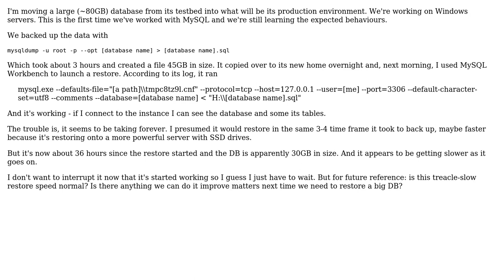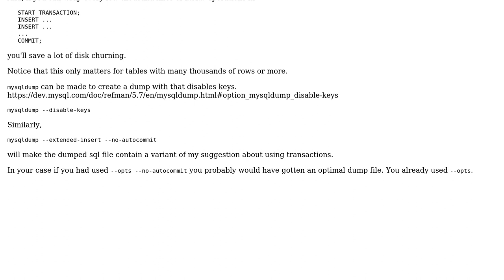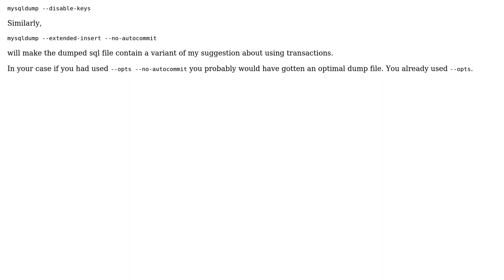Slow running MySql restore - 10 times slower than backup speed and still going (2 Solutions!!)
Slow running MySql restore - 10 times slower than backup speed and still going

With thanks & praise to God, and with thanks to the many people who have made this project possible! | Content (except music & images) licensed under CC BY-SA | Music | Images & others | With thanks to user O. Jones user Brett user Bob Tway and the Stack Exchange Network Trademarks are property of their respective owners. You are responsible for your own actions.